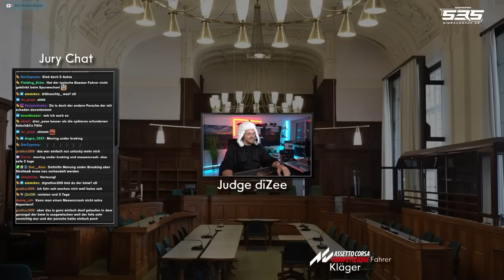Judge Dizee - Schneller als Lucky Luke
**=Reflink